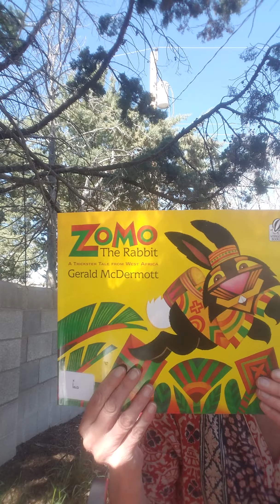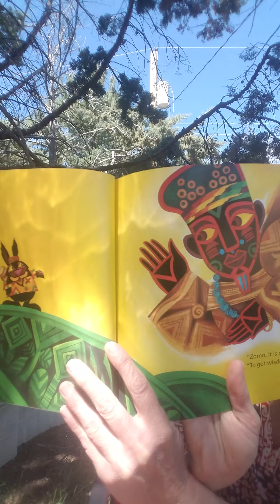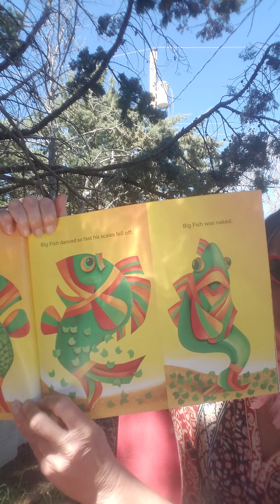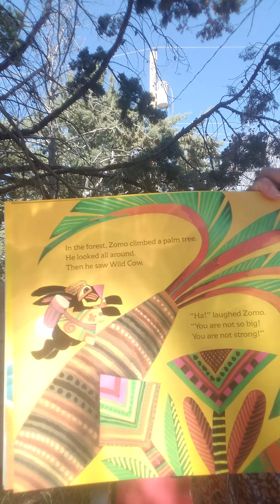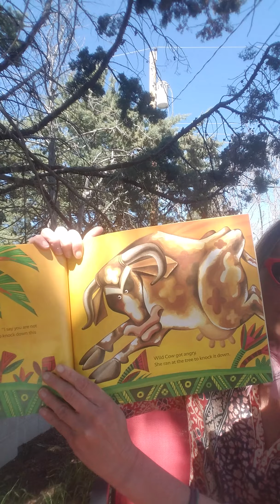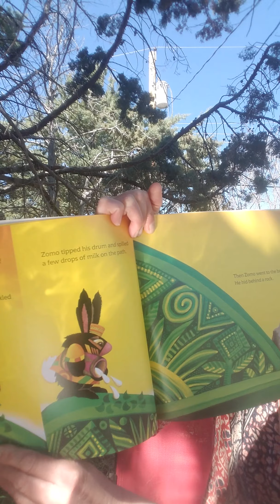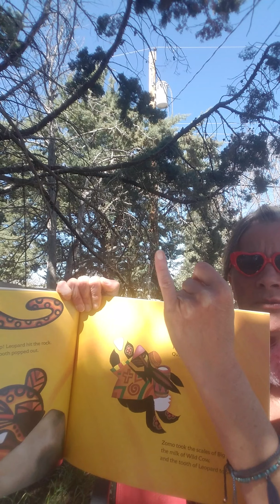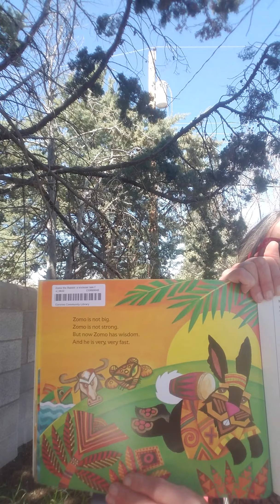Storytime (1) part 3